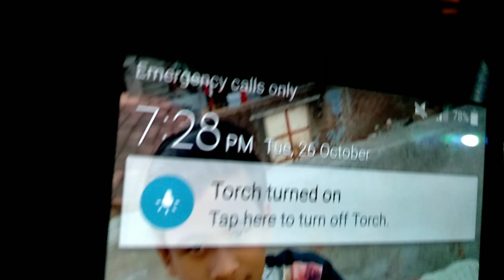My life is very different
My Instagram id follow karo

Sarch in Instagram
MaheshBariaya393

Messenger karo reply duga Jarur

My life daily vlog

Mahesh Baraiya
As teaching sholar ship and research
Credit for copyright material used in

Mahesh Baraiya Reply milega
Maheshbaraiya444gmail.com

Hai guys well come
back to my YouTube
channel

￼I am medals class femeli to belonging

Credit